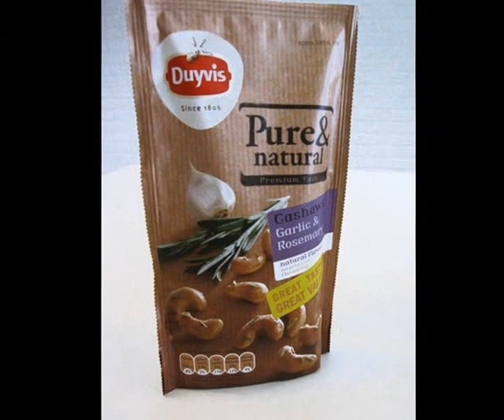Lima 250 C Doystyle 0001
Doy style bag on UVA Packafing machine VFFS Type Lima